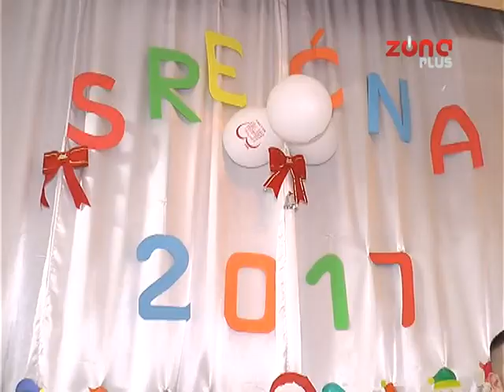BUGARSKI TURISTI NAPUNILI NIŠKE KAFANE